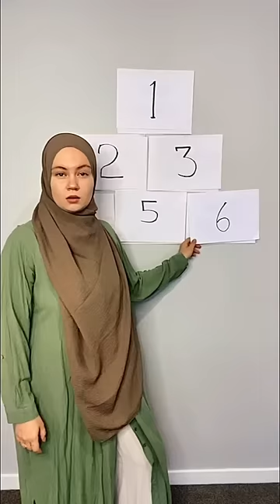What hijab types and materials are the best?